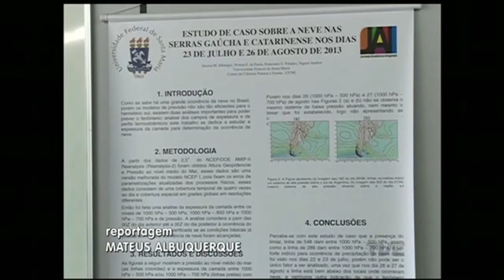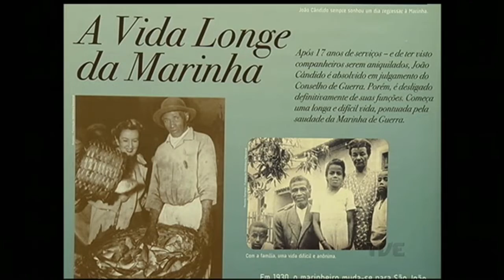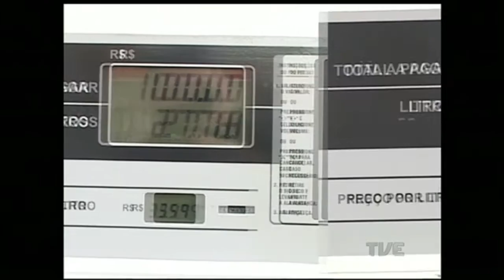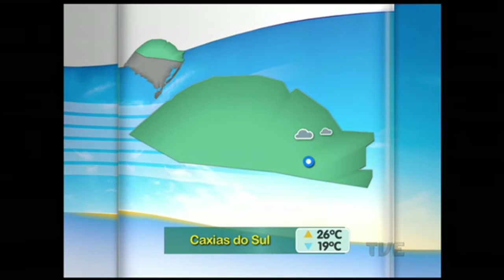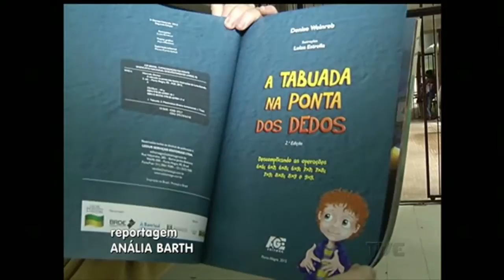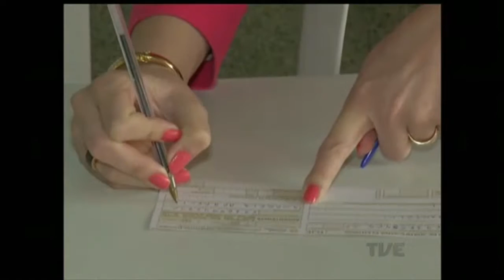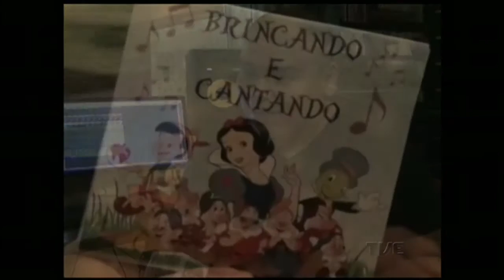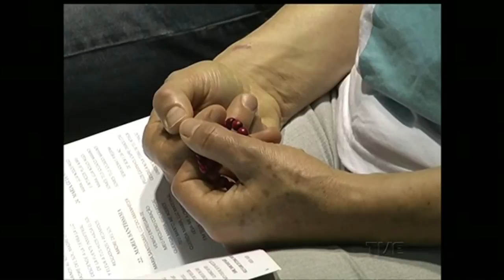Canal Aberto TVE | 13/11/2015